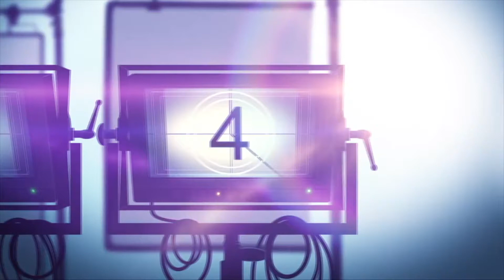YAKAMOZ S-245 Netflix Series Review (2022)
Yakamoz S-245 is a Netflix action drama thriller series. After disaster strikes Earth, a marine biologist on a submarine research mission must fight to survive with the crew as a conspiracy comes to light.